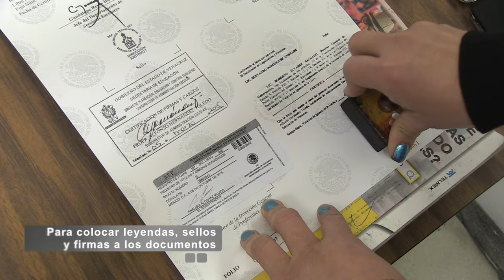Legalización y apostillamiento de documentos, un servicio que ofrece la SEGOB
La Secretaría de Gobierno (SEGOB) pone a disposición de la sociedad el servicio de legalización y apostilla de documentos emitidos por instituciones del gobierno estatal y de los 212 ayuntamientos, así como certificados y títulos validados por la Secretaría de Educación de Veracruz (SEV), además de exhortos civiles y penales.
La Subdirección General de Legalización y Permisos se encuentra ubicada en la calle Úrsulo Galván número 156, en el edificio Colón del centro de esta ciudad capital, donde ofrece sus servicios de lunes a viernes de 09:00 a 15:00 y de 16:00 a 18:00 horas.
Ahí, los ciudadanos pueden acudir a tramitar una apostilla de documentos bajo el Convenio de La Haya; se trata de una diligencia que se realiza a través de un método simplificado de legalización de documentos a efecto de verificar su autenticidad en el ámbito internacional.
Consiste en certificar que la firma y el sello de un documento público ha sido expedido por una autoridad competente, por lo cual los papeles que la requieren son los emitidos por instituciones del Gobierno del Estado como educativas, Salud o Registro Civil.
Así como los emitidos por las instituciones privadas previamente cotejadas en la instancia correspondiente de la SEV, los expedidos por el Tribunal Superior de Justicia del Estado y por notarias públicas, previamente cotejados en la Dirección General del Registro Público de la Propiedad y de Inspección y Archivo General de Notarías.
La Subdirección General de Legalización y Permisos también realiza la legalización de un Exhorto Civil o Penal, con lo cual se da validez a los documentos que surtirán efectos en otros estados.
Además, con un trato cordial y eficiente, las personas reciben orientación sobre los requisitos para realizar los trámites correspondientes, cumpliendo así con la encomienda de no retrasar ningún trámite, pues los ciudadanos que acuden diariamente a solicitar los servicios de legalización o apostilla, en su mayoría, obtienen su documento el mismo día.

                                                                                                                         Xalapa, Ver. 16 de febrero de 2016